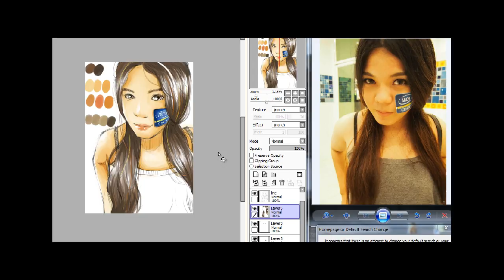Fatema Painting Ruji